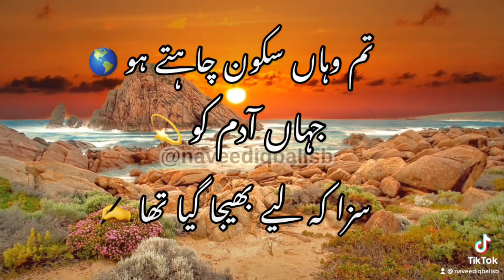Tum Wahan Sakoon Chatay Ho 🌎 ✍️ ( Naveed Iqbal Urdu Poetry )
Naveed Iqbal 🕯✍🏻.